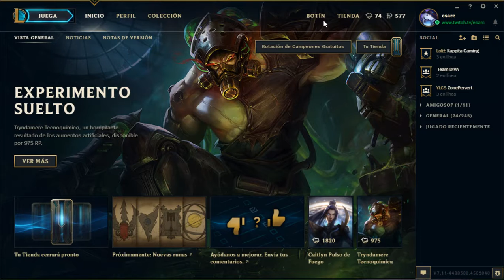Road to Noob? | Road to PRO | Plata 2 (0) [Esarc]